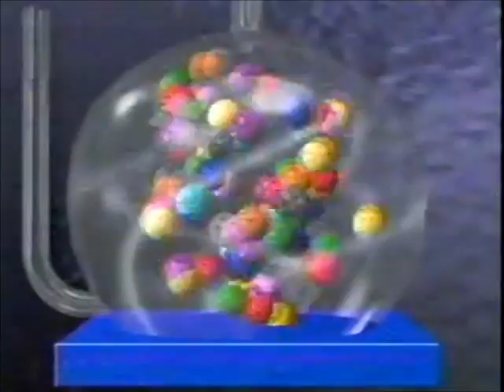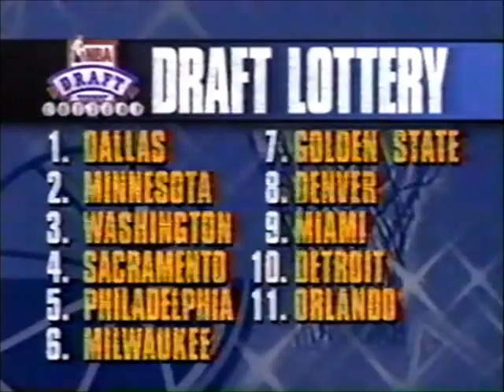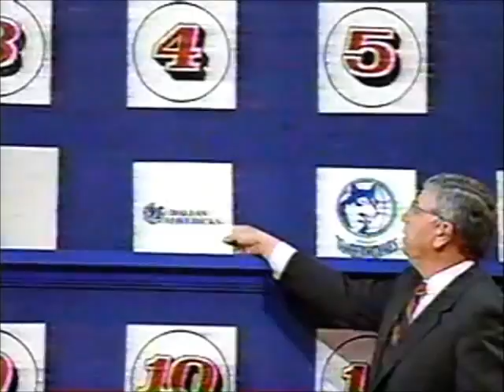1993 NBA Draft Lottery